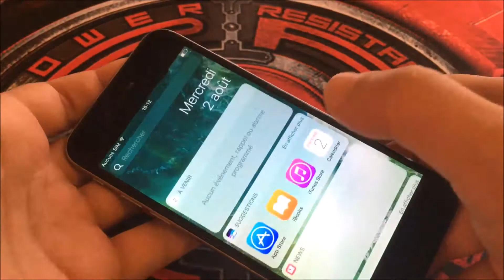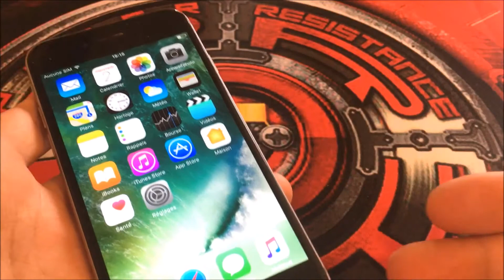Comment supprimer les beugs Iphone grace au hard reset redemarage forcé 5c 5s 6 4 4s 6s ect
Comment économiser la batterie iphone tuto astuces
Comment supprimer les beugs Iphone grace au hard reset redemarage forcé
c'est a faire avant d'entreprendre n'importe quel réparation car c'est gratuit, ça dure quelques secondes et on ne perd rien et parfois ça as résolu des problèmes et parfois pas .

Merci de mettre un pouce bleu, ça fait toujours plaisir ainsi qu'un commentaire, posez moi toutes vos questions sur commentaires .